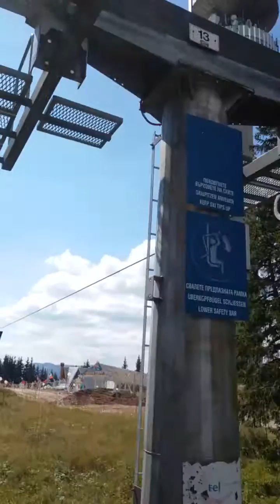Cable car.Pamporovo Bulgaria.